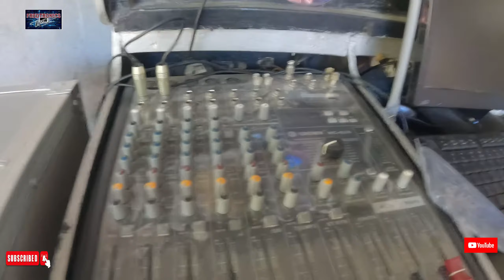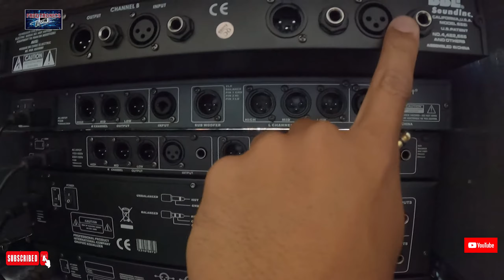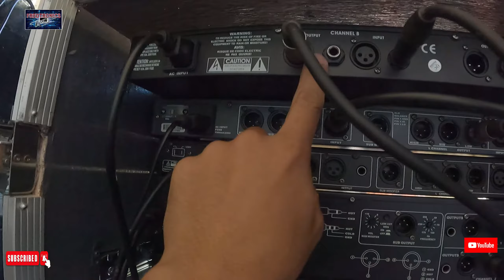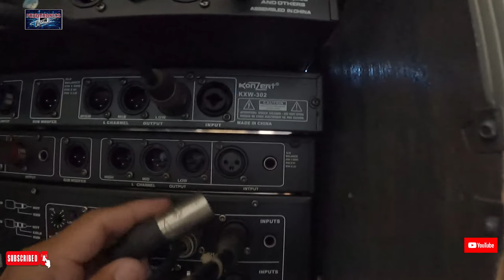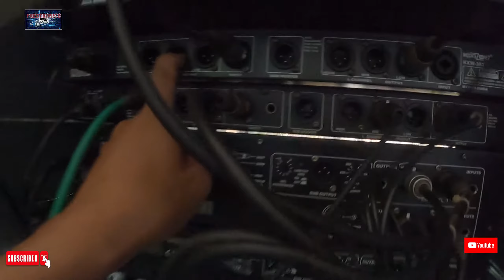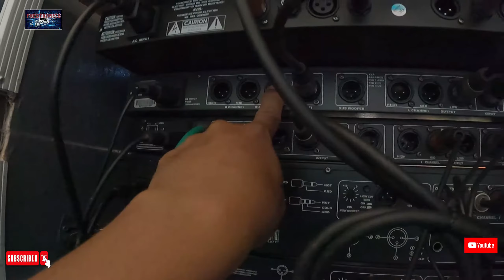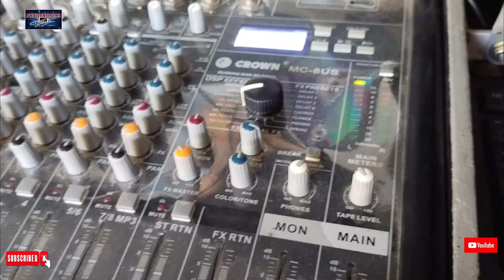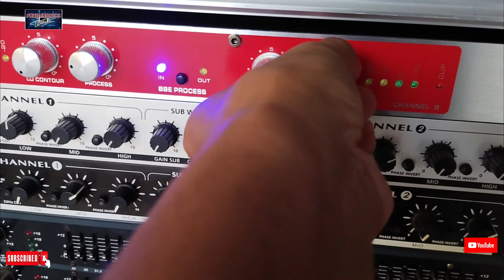Basic Set up Mixer➡️Maximizer➡️Equalizer➡️Crossover➡️Amplifier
ang pag ka sunod sunod na set up ng mga audio Processor equipment ng sound system.